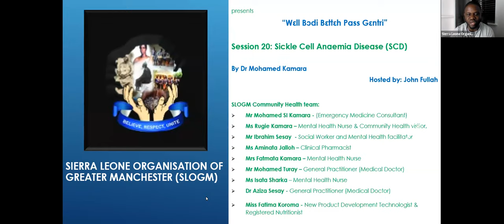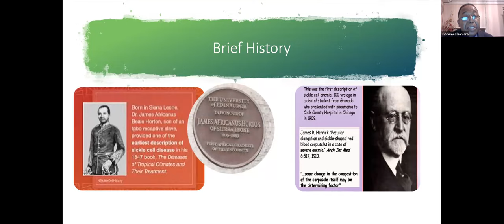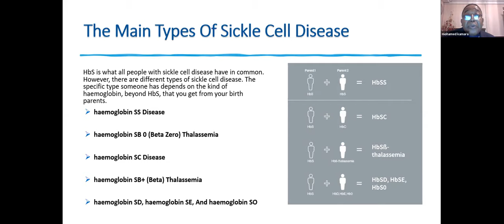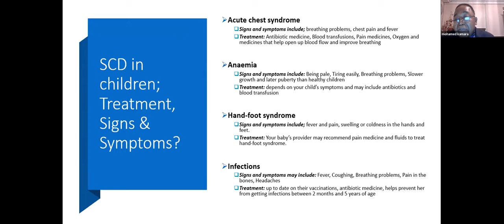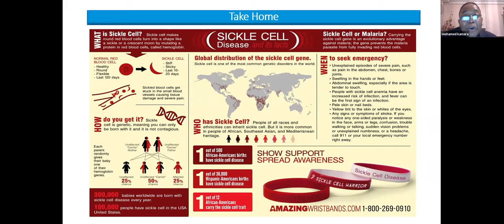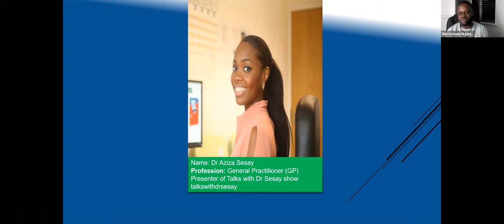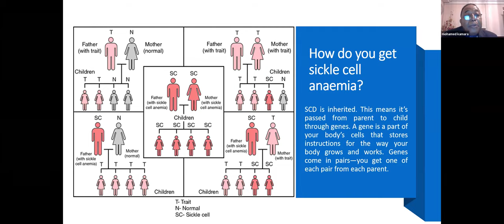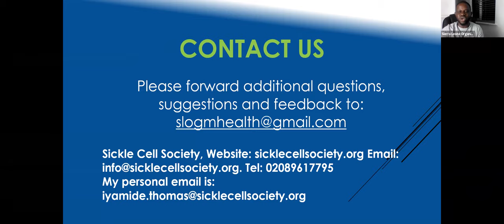SLOGM_Health - "Wεll Bɔdi Bεttεh Pass Gεntri" - Session 20: Sickle Cell Anaemia Disease (SCD)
The Sierra Leone Organisation of Greater Manchester (SLOGM) community health team brings fortnightly health advice in "Krio". Sickele Cell Anaemia Disease by Dr MSI Kamara
In this session, we discussed; Definition of Sickle Cell Disease, Brief History of SCD, Epidemiology, How do you get sickle cell anaemia?, The Main Types Of Sickle Cell Disease, What are the symptoms and signs of sickle cell anaemia?, Antenatal Screening, Sickle Cell Disease Anaemia Test, Sickle Cell Anaemia in infant, SCD in children; Treatment, Signs & Symptoms?, Sickle Cell Anaemia in adolescence, Treatments, Nutrition